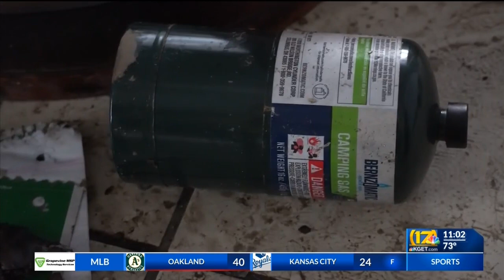Sister-in-law of man who barricaded himself, 4-year-old son inside her house shows explosion afterma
Sister-in-law of man who barricaded himself, 4-year-old son inside her house shows explosion aftermath